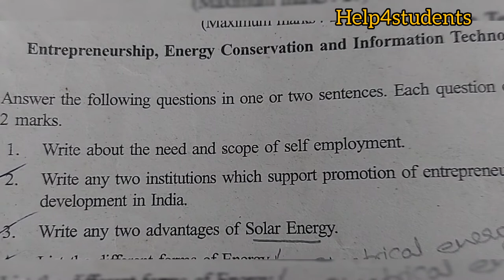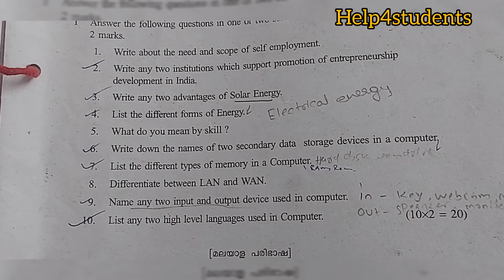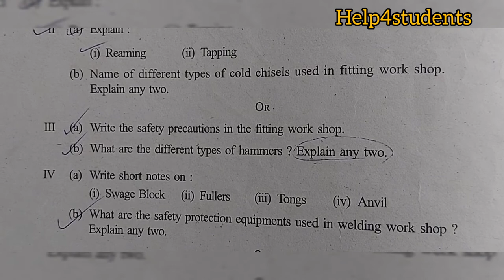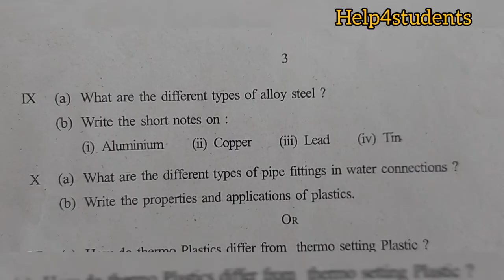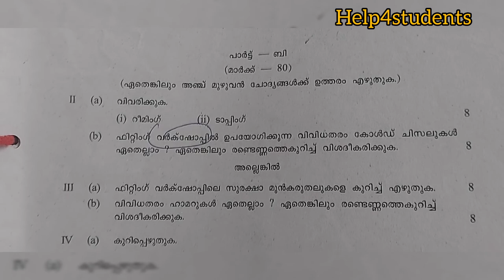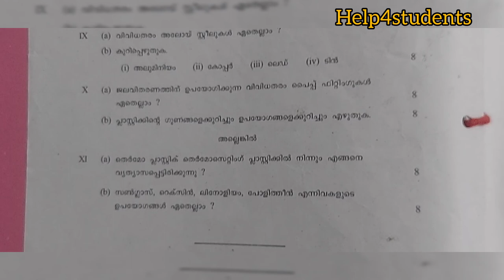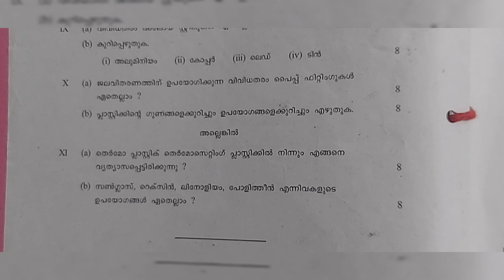KGCE MECHANICAL ENGINEERING QUESTION PAPER 2019 _ WORKSHOP AND MATERIALS TECHNOLOGY code 4106 PAPER